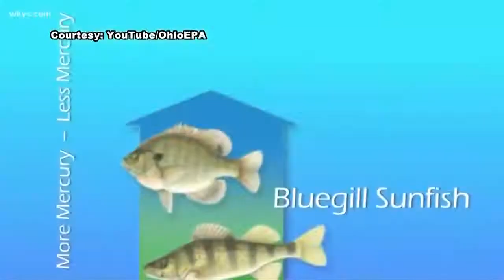How safe is it to eat fish from Cuyahoga River and Lake Erie?